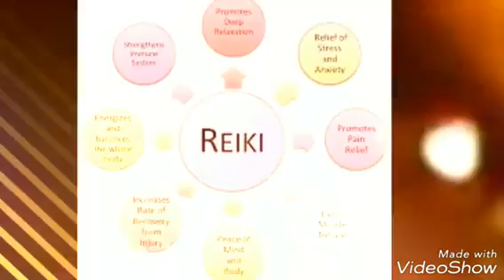History of Reiki in Hindi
Dr. Bindu Agarwal